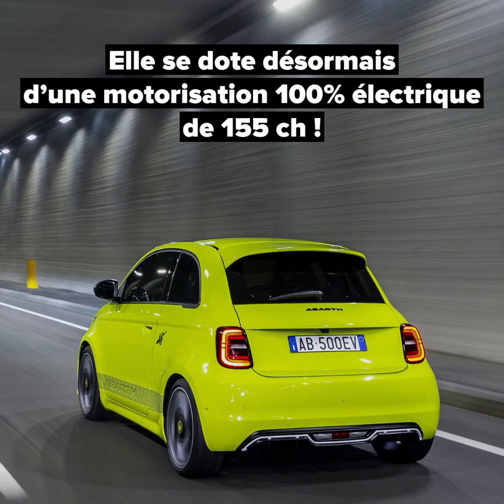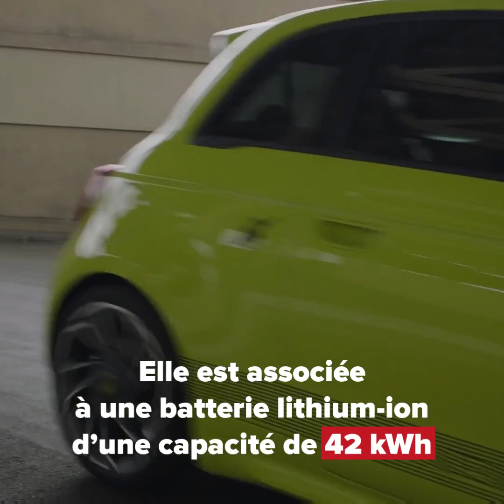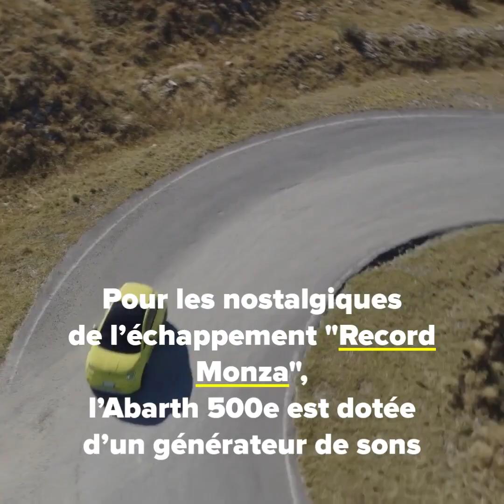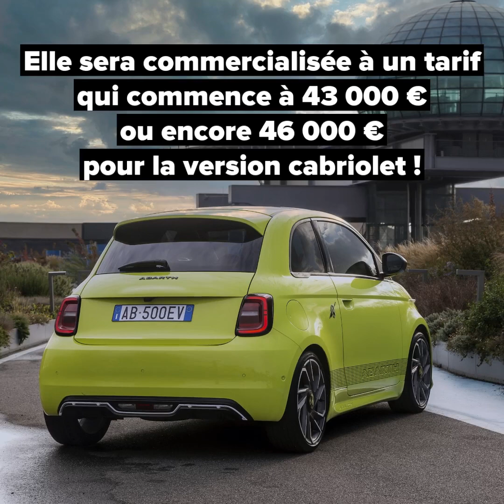Abarth 500e, 5 choses à savoir sur la Fiat 500 électrique vitaminée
Le constructeur au scorpion renouvelle sa célèbre petite sportive avec l'arrivée de l'Abarth 500e, qui se dote désormais d'une motorisation 100% électrique de 155 chevaux.